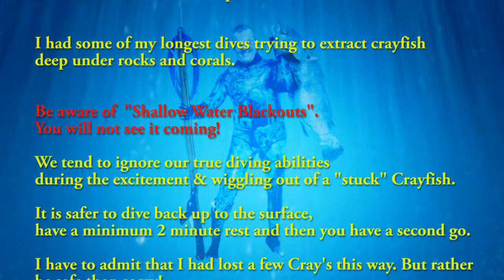Collecting Ornate Crayfish around the Keppels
Collecting Ornate Crayfish
(Keppel Islands, near Yeppoon, QLD Australia)

We find most of our Ornate Crayfish all around the islands and headlands near Yeppoon in between 2m and 10m depth (and in deeper waters as well). Ornate Crayfish are mainly hidden under rocky ledges and corals & you may just see one or two feelers sticking out.
You can either shoot them with a small gun or with just one rubber on your normal gun (that's legal in QLD). You can also can catch them with a loop or just with your hands,
Ornate Crayfish are less "shy" than Painted Crayfish. I catch them mostly by hand (but that's a personal choice of course).
I had my longest dives in shallow water while I was trying to extract Crayfish deep under ledges. It is important to stay within our limits and diving ability.
It is just too easy to forget about "Diving Safety" during the excitement to wiggle out a stuck Crayfish.
I have learned over the last 22 years or so (while catching 100'ds of Crayfish over this time) that it is much safer to come back to the surface, have at least a 2 minute rest and then have a second go at it.
The Danger while you are being down and reach further into the ledge and think" just another second and I should have it, and then another second passes and then another. " is a Shallow Water Blackout (SWB). There is no warning for a SWB, you will not see it coming!
So be careful and ALWAYS dive according to your limits.
If you lose a nice Crayfish or two because you are out of breath, so what?
Rather be safe than sorry!
We catch Crayfish all year round, if you miss out today come back next week and you might be lucky then.
Crayfish are full of thorns and spikes. It is a good idea to use thick gloves. Spearfishing gloves will also protect your hands if you grab inadvertently into this blue (or black) stinging seaweed. This stuff sticks like glue to your hands and it is not easy to remove as this poisonous seaweed is full of small hooks.
So use gloves and the experience to catch Ornate Crayfish will be enjoyable and not be a painful one.

Have fun with the Crayfish!